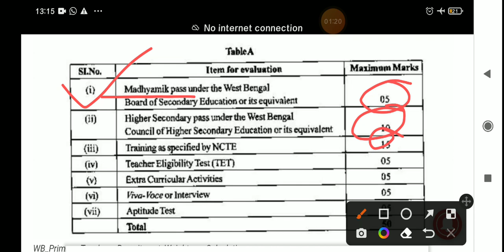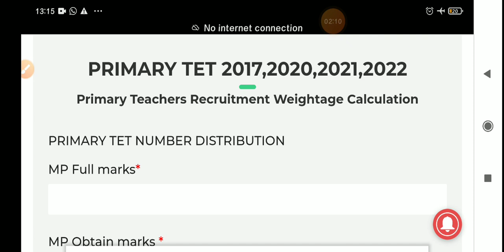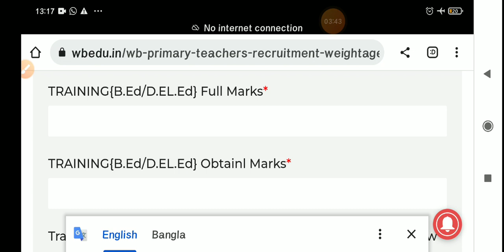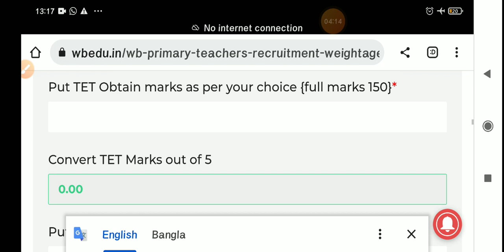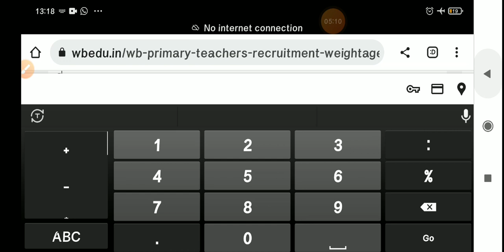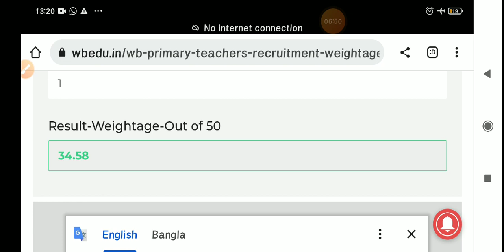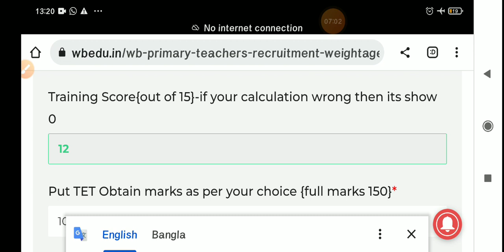wb tet marks division calculator/primary interview update/primary interview 2023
primary tet number distribution/
primary tet marks distribution/
primary tet marks distribution 2022/
primary tet marks division/
wb primary tet marks distribution 2022/
wb primary tet qualifying marks/west bengal primary tet cut off marks/
west bengal primary tet cut off marks 2022/

primary tet interview questions and answers/primary interview update/primary interview 2023

primary interview/primary interview 2023/primary interview 2023 questions/

primary tet answer key 2022/primary tet answer key today/answer key of today's primary tet exam/

primary tet answer key 2022 official/

wb tet official answer key 2022 news/

primary tet result 2023/wb primary tet result 2023/primary tet result 2023 west bengal/primary tet news today/primary tet news today 2022 in west bengal/primary tet news/primary tet news today 2022/

primary tet 2022 latest news today/primary tet result 2023/primary tet/primary tet news today 2022/primary interview 2023/
primary tet interview 2023/primary tet final answer key/wb tet final answer key/wb tet answer key 2022 release date/wb tet final answer key/wb tet final result update/

primary tet notification 2022/upper primary latest news /slst recruitment 2022/slst new notification
ssc teacher news/upper primary latest news today / wbssc slst/school service commission news/